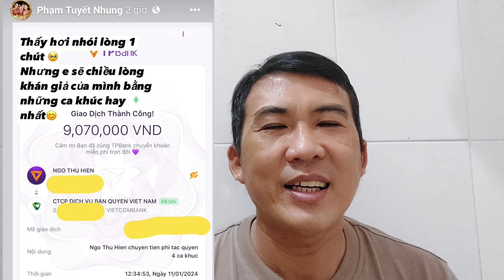Tối 12-1: Tuyết Nhung,Thiêng Ngân Tập Dợt Cho Show 18-1 Đồng Dao Quán Chay Phi Nhung Tham Gia Lễ Hội